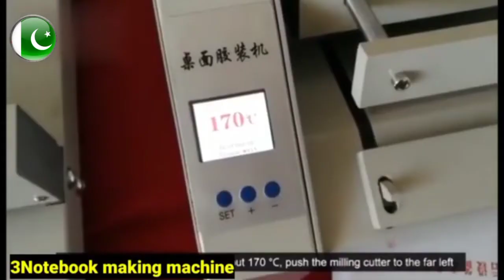Business idea Video 2023 || Low investment High Profit Business || Small Business ideas At Home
small machine business ideas at home || small manufacturing business || small machine at Home